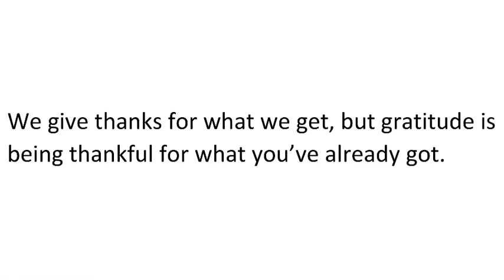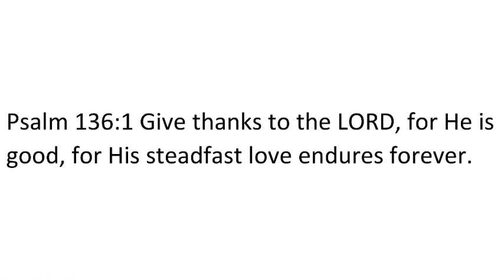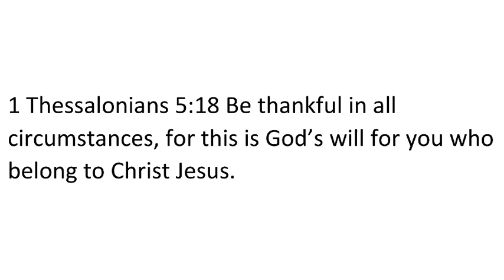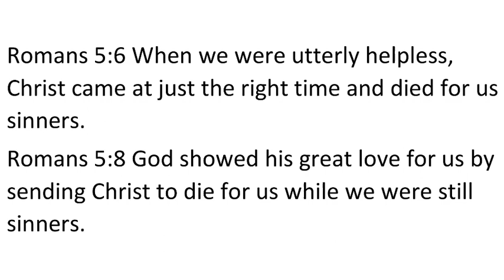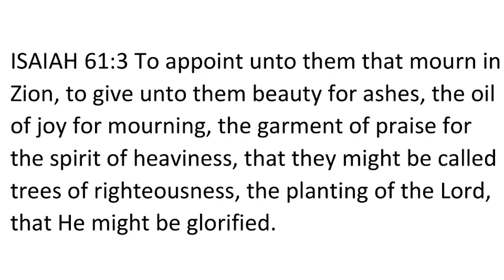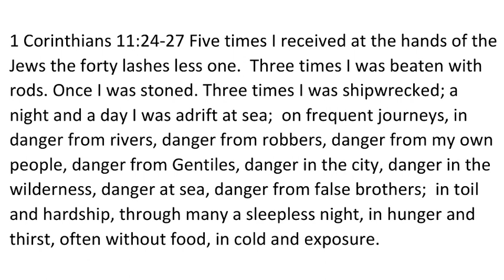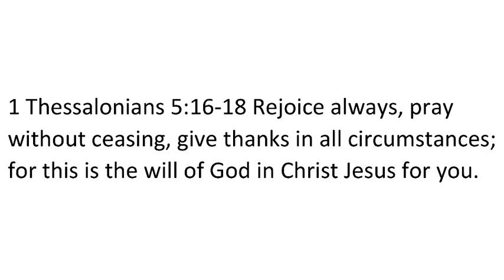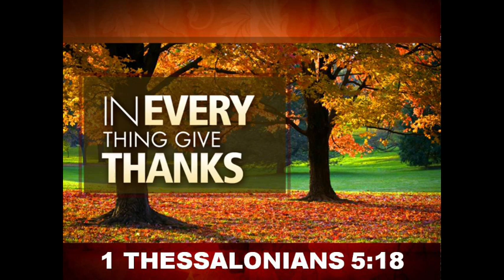LPAG Sunday Service 11/20/22 Pastor Billy TIngle